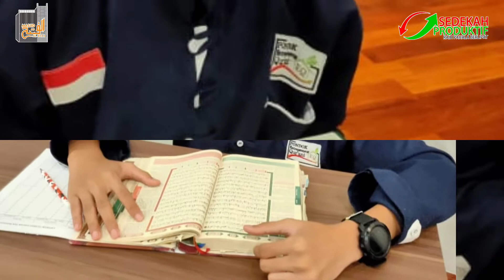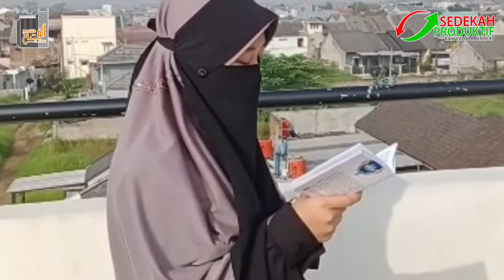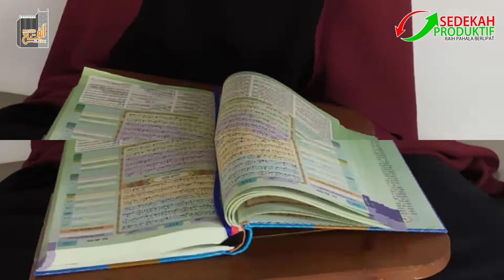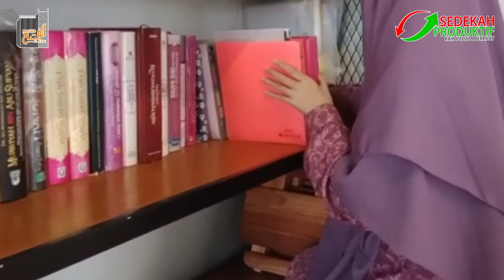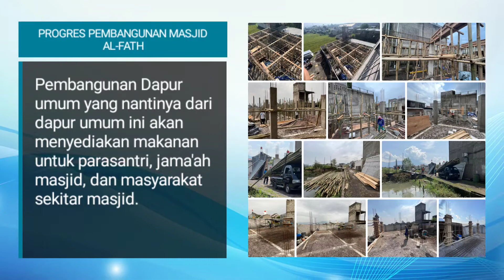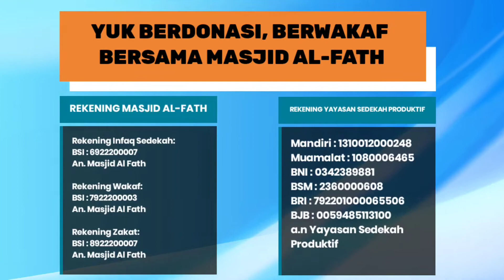Kegiatan Santri dan Progres Pembangunan Masjid Al-Fath Kamis, 26 Mei 2022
Kami masih membuka ladang pahala bagi sahabat, insya Allah Pondok Tahfidz AL-FATH (Pondok Para Penghafal Al-Quran) dibangun untuk kegiatan belajar para penuntut ilmu dan penghafal Al-Qur'an, mohon Doa dan Dukungannya

Masih Besar Peluang Investasi Akherat untuk progres pembangunan dan kegiatan santri Mahad Tahfidz AL-FATH

Rekening
Wakaf :
Rekening Wakaf:
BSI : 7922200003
An. Masjid Al Fath

Atau

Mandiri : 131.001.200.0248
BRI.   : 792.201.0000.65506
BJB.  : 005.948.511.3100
An. Yayasan Sedekah Produktif

Konfirmasi:
Ketik: Wakaf Masjid_Nominal_Bank Transfer_Nama_Kota Asal_Doa yg Di Inginkan

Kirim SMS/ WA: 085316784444